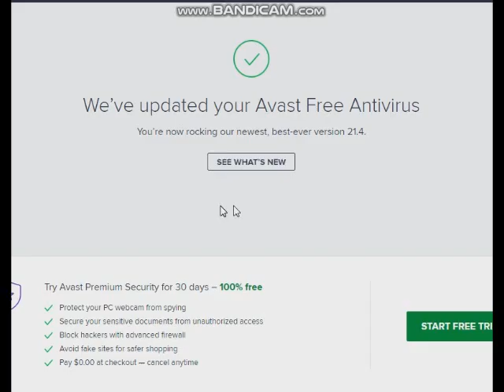Saiko No Sutoka v0.21 Alpha Version - Expert Skill Level Failure Attempts 011 (2020 Habupain Games)